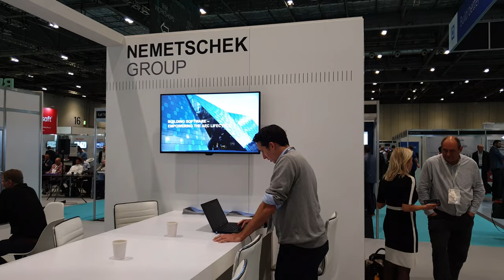DCW 2019 Video Final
DCW 2019 was a successful show for the Nemetschek Group and its seven participating brands - follow us on a quick tour around the Nemetschek Lounge and get some impressions from the show which featured live streams by the B1M directly and the official drinks reception, all taking place in the middle of our booth.